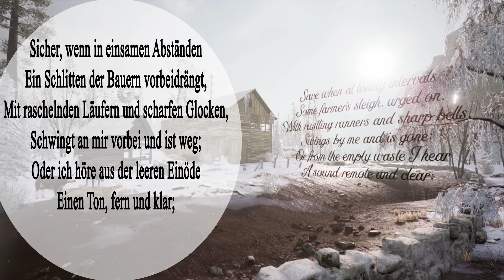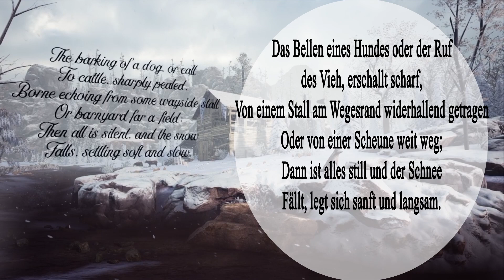Abseits der Wege - #03 Chionophile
Chionophile ist ein Walking Simulator, in welchem wir die Stimmung des Winters in uns aufnehmen können. Ein Gedicht von Archibald Lampman und Musik von Pınar Karabaş untermalen die Stimmung. Die Übersetzung ist von mir und Fehler darin dürfen die Finder gern behalten.

ENTWICKLER: Tonguç Bodur
PUBLISHER: Tonguç Bodur
FRANCHISE: Tonguç Bodur
VERÖFFENTLICHUNG: 23. Okt. 2020